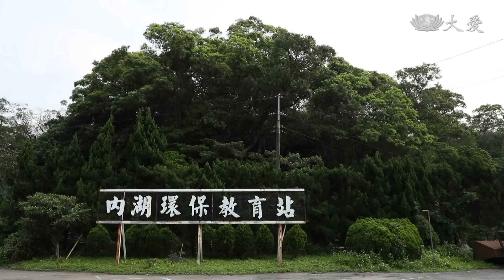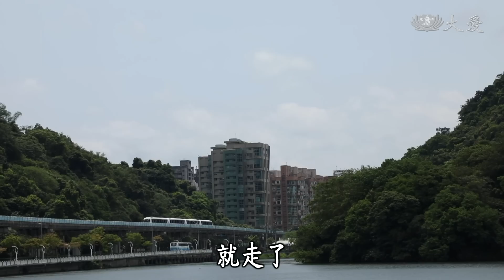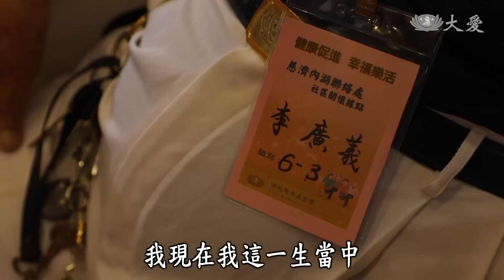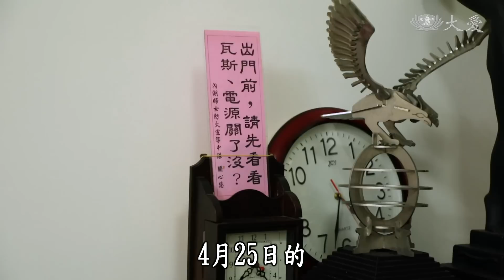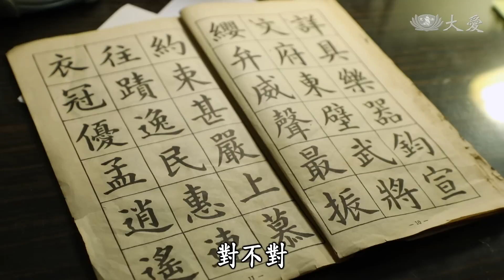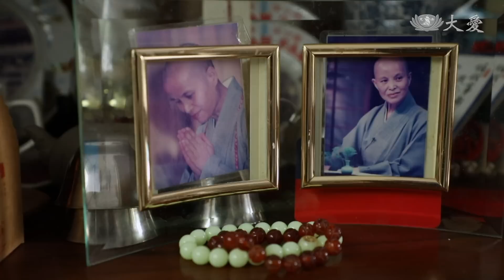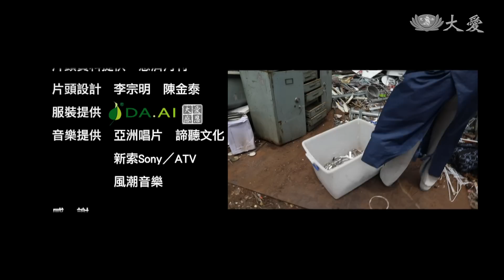【草根菩提】20190613 - 長青日和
台北內湖環保站有位93歲的外省伯伯，李廣義，他有一個做人的原則，甘願苦一點，也要靠自己的雙手打拚幸福。

(01813871)